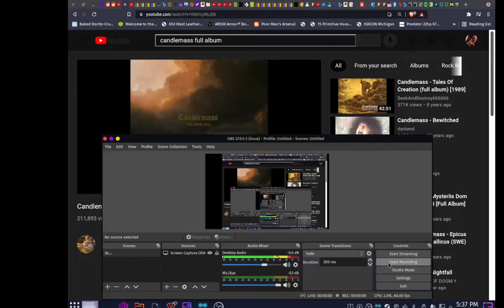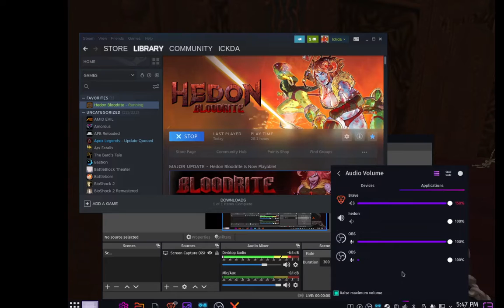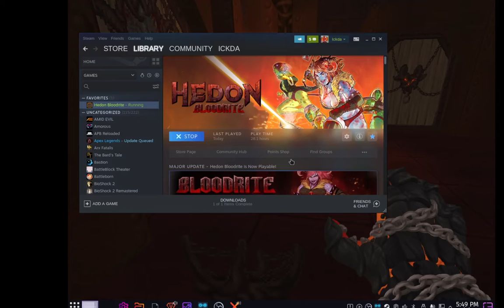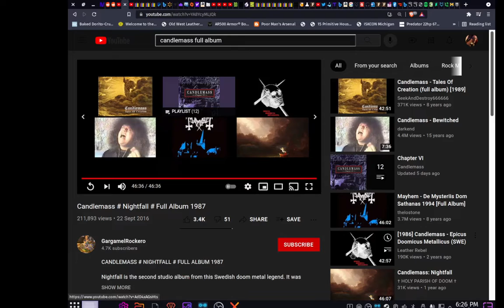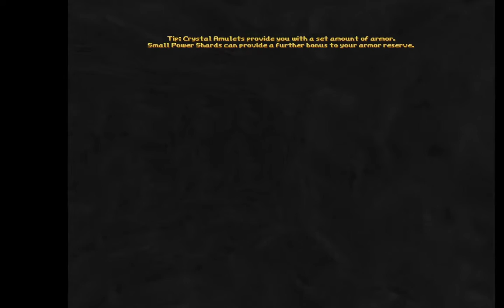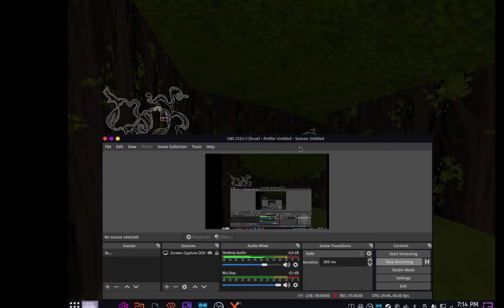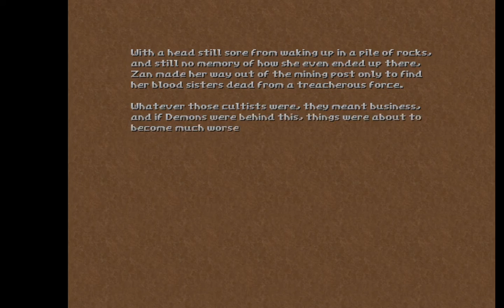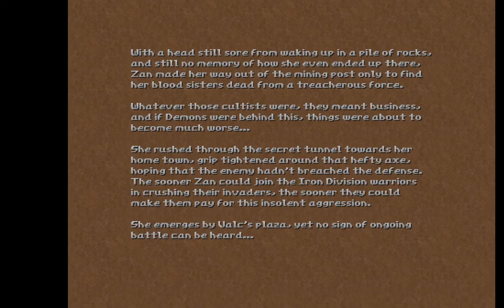Candlemass album mania, plays over hedon ep 1